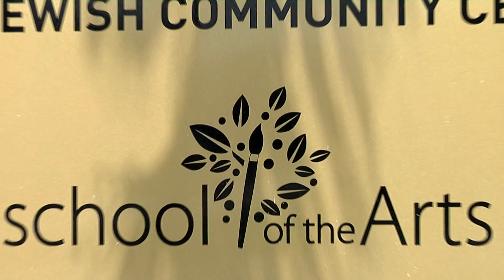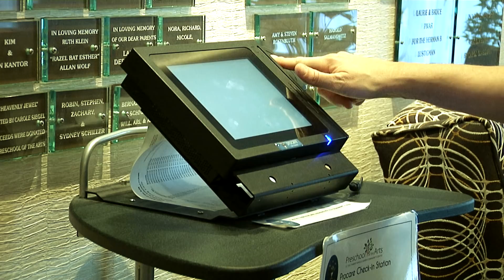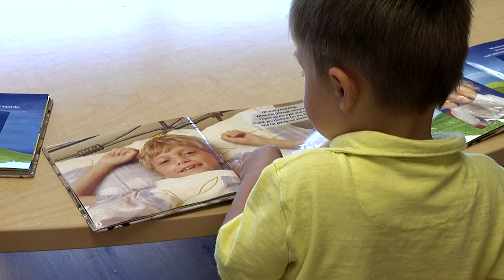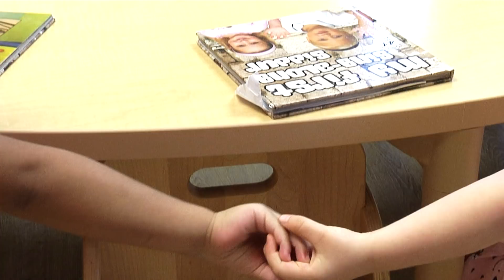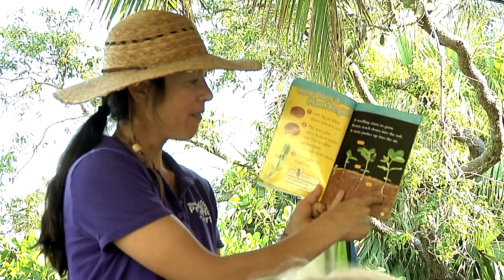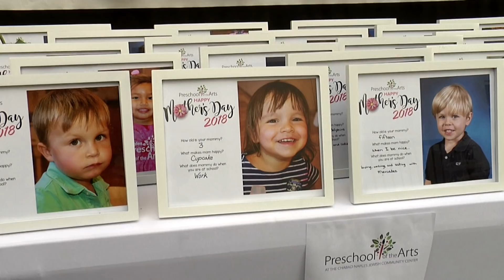Preschool of the Arts